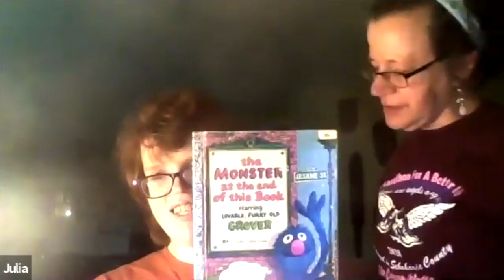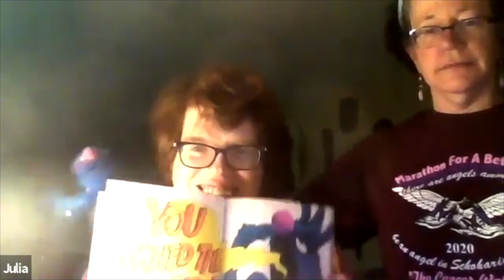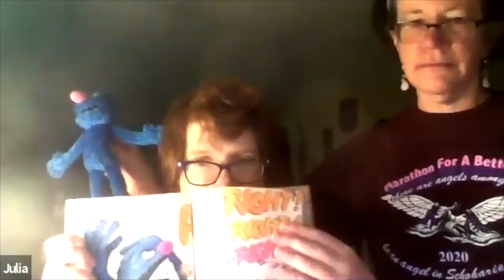165 Off Broadway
This video is about 165 Off Broadway